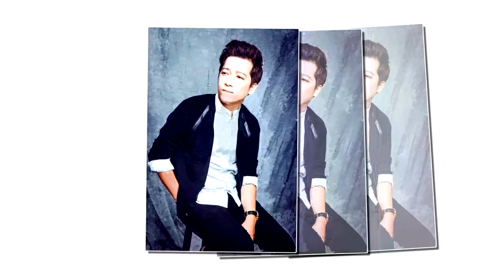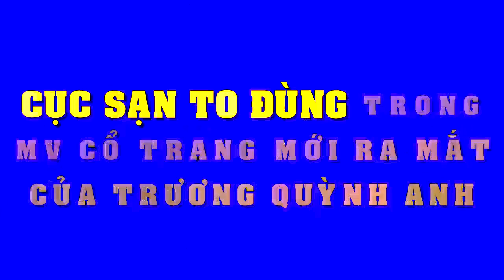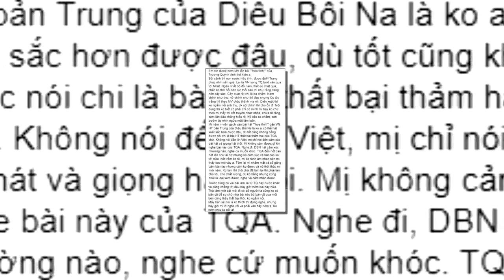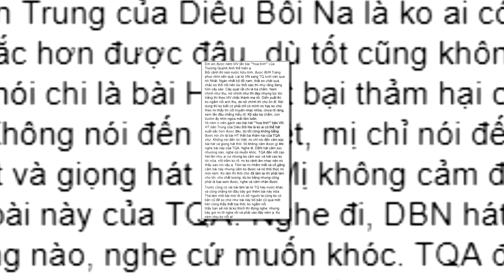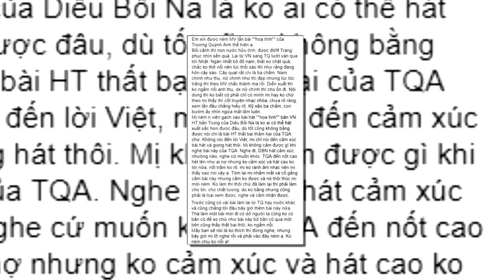Những scandal chấn động của danh hài Trường Giang - Tin Tức Sao Việt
Những scandal chấn động của danh hài Trường Giang